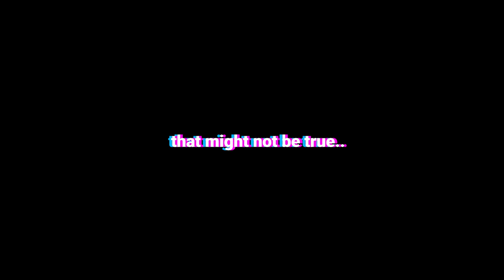Fortnite but THE FLOOR IS LAVA!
code dantdm gives you lava immunity..